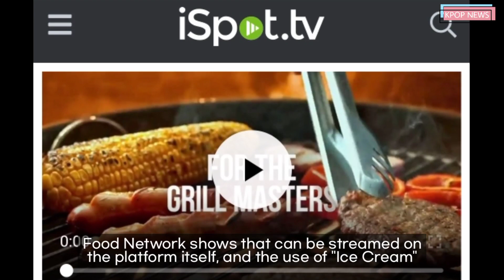BLACKPINK's 'Ice Cream' Used as a Commercial Song f0r Discovery+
BLACKPINK's 'Ice Cream' Used as a Commercial Song for Discovery+